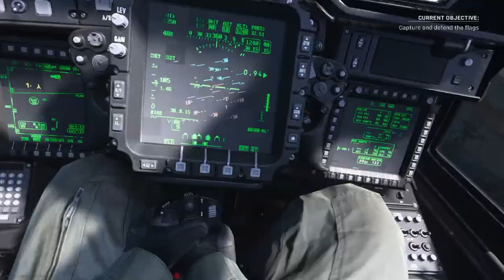Are You Enjoying Modern Warfare / My Class Setup (Call of Duty: Modern Warfare 2019)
Stream info: Every Monday and Tuesday at 5:30 PM EST and random weekend times.

Live streams every Monday and Tuesday at 5:30 PM EST!